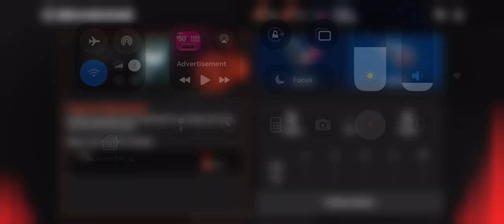Baltimore Ravens vs Houston Texans Game Highlights I Madden NFL 25 Week 16